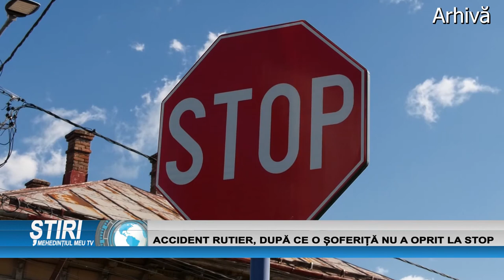ACCIDENT RUTIER, DUPĂ CE O ȘOFERIȚĂ NU A OPRIT LA STOP